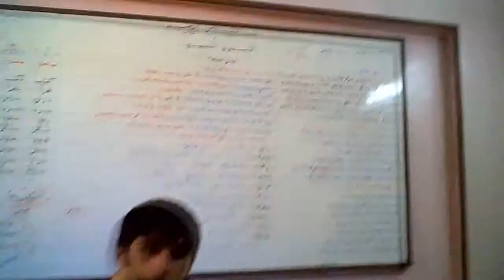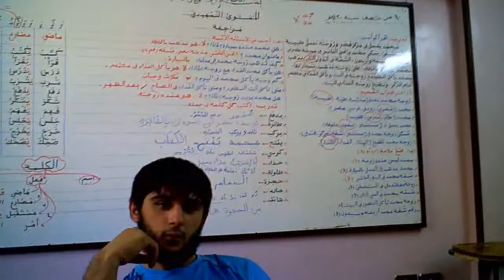Last Day of Studying Before Finals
I'm a day away from final exams. Then the oral exam the day after that. My brain feels totally full from learning and I've started to make spelling errors when writing in English...and you know that's not good. I guess my brain is making room for the new stuff its learning by forgetting other stuff. Brain, you so stupid.